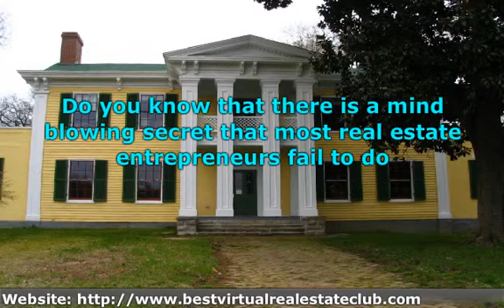Bad Credit Loans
provides top real estate education for beginning real estate investors and pros, real estate foreclosure investing, case study, and reviews on some of the best real estate investing online courses from nouveau riche to trump university and more. And it's free!